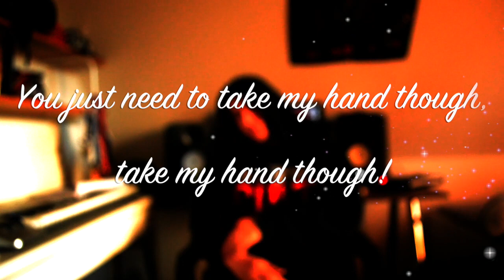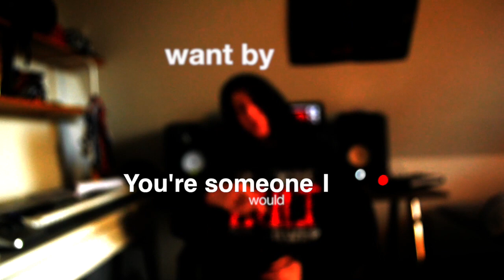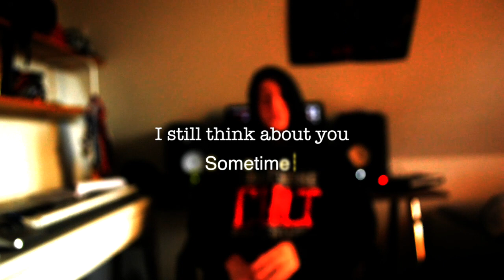MaTness-Sometimes (Prod. Nine Diamond) Lyric Video